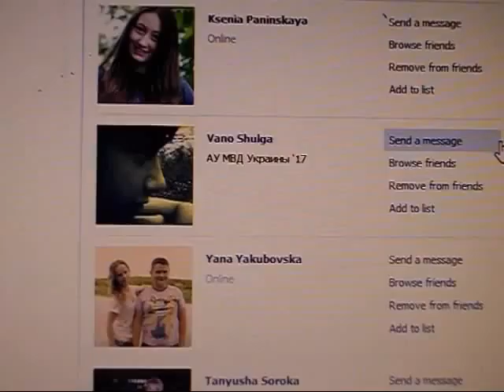Vk Com Friend Videos 1)